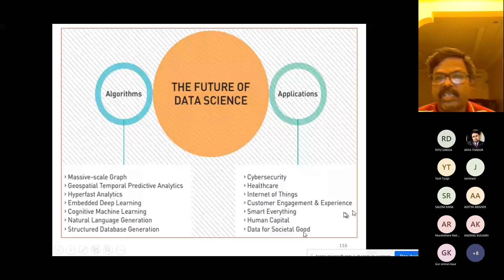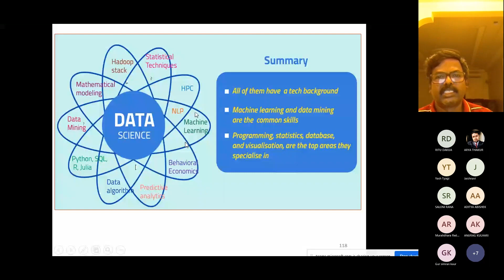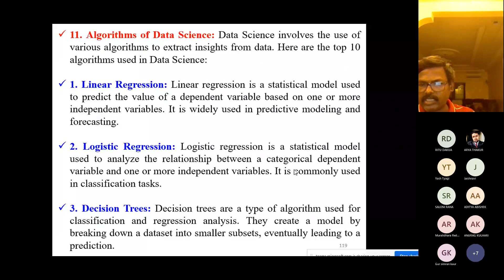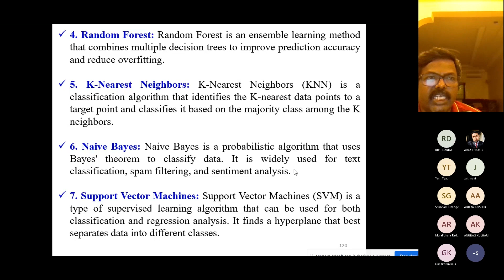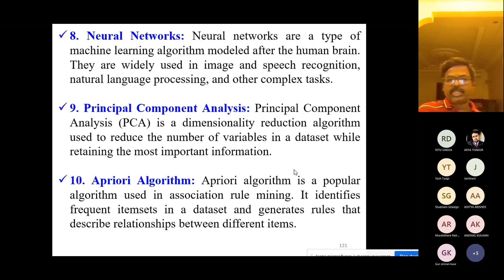Data Science Applications - 13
Python Programming
Statistics
Artificial Intelligence
Data Mining
Big Data Technologies
Artificial Neural Networks
Machine Learning
Deep Learning
AR / VR Technology

Business Applications /Case Studies
Covid-19 virus prediction & detection using ML & DL Techniques
Omicron virus prediction & detection using ML & DL Techniques
Ebola virus prediction & detection using ML & DL Techniques
Prostate, Breast, and Lung cancer prediction & detection using ML
Monkeypox Prediction & Detection Using ML & DL Techniques